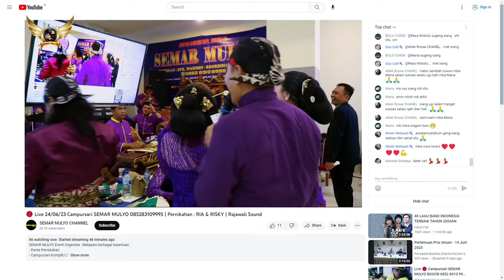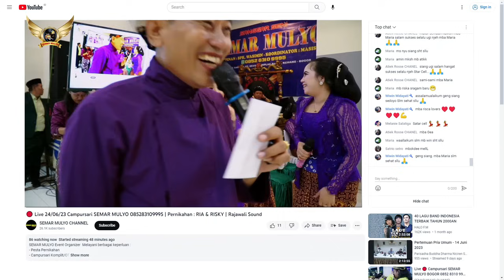SRAGENAN GOYANG SEMARANG SETYO TUHU KEDANAN CAMPURSARI SEMAR MULYO